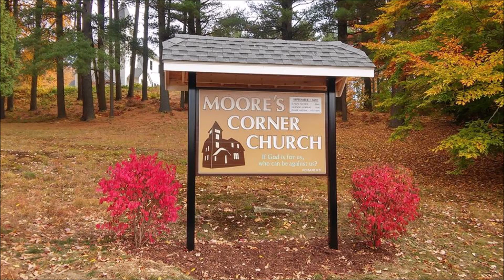Believing The Promise